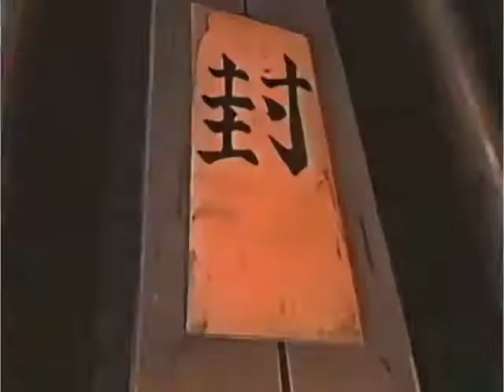Naruto AMV ♫ Taivas - Skies On Fire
Editor: Nekoteo

Anime: Naruto